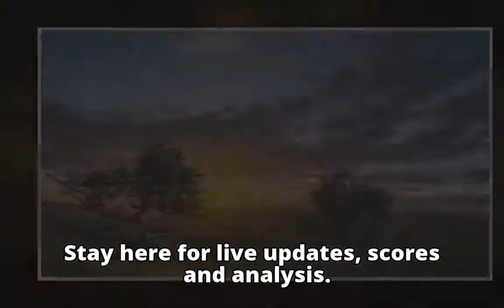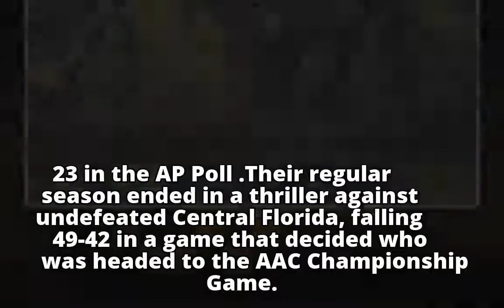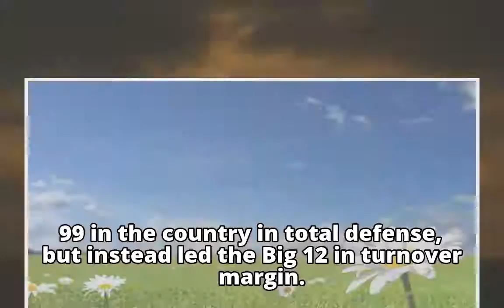Birmingham Bowl: Live updates, score, analysis for Texas Tech-South Florida (December